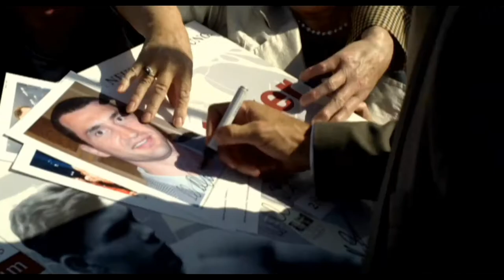Klitschko | Trailer HD Deutsch | 2011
Klitschko ist ein Kino-Dokumentarfilm des deutschen Regisseurs Sebastian Dehnhardt aus dem Jahr 2011 über die beiden Schwergewichtsweltmeister Vitali Klitschko und Wladimir Klitschko.